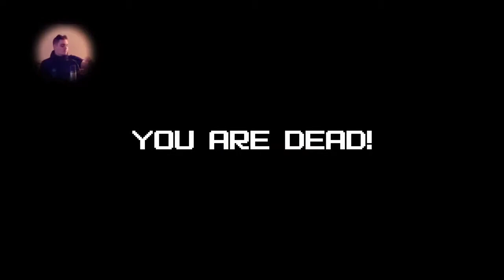Let's Play: 1001 Spikes - EP 14 - [BakaRecca]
A Livestream Let's Play of 1001 Spikes in English.